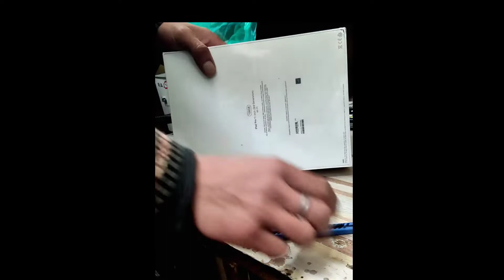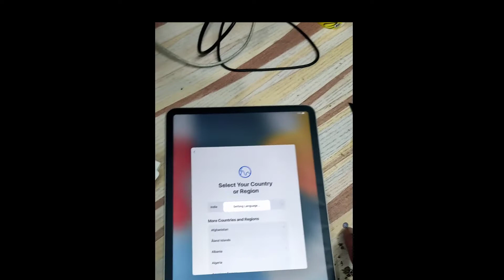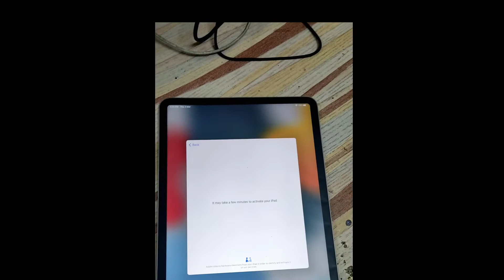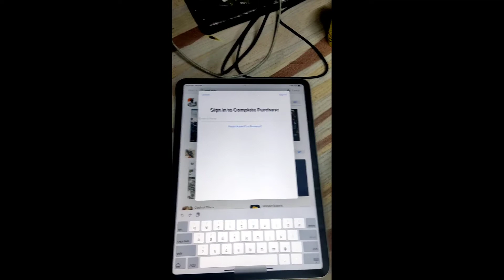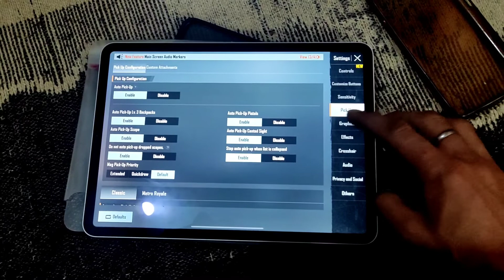ipad pro 2021 M1 CHIP